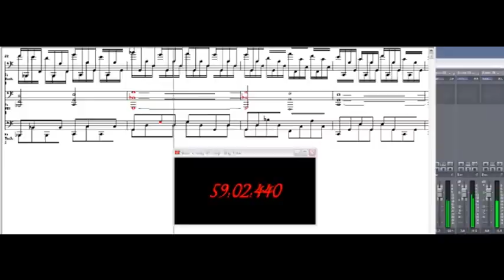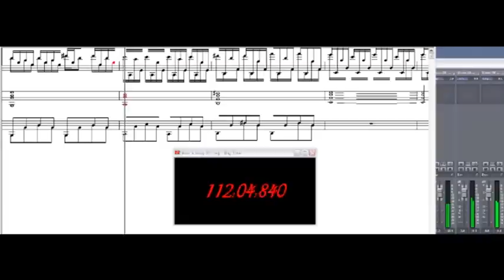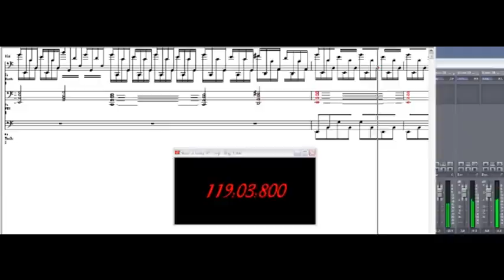Unnamed Techno Song with Cakewalk Music Creator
This is the MIDI data that I have sent to my keyboard to play, and cakewalk records the audio that is sent back into the computers audio input.